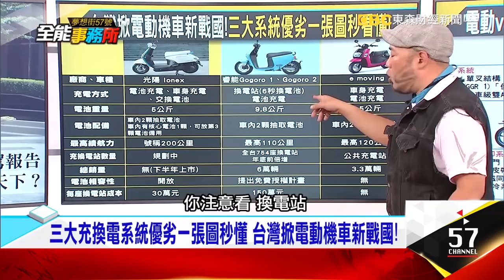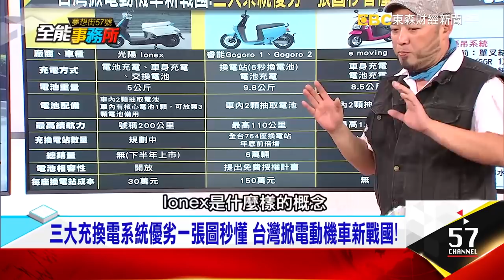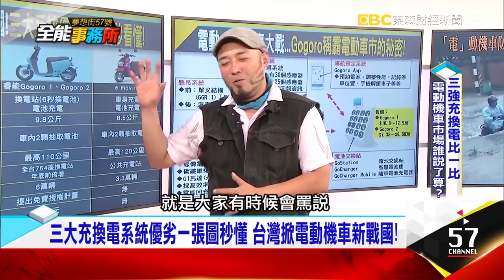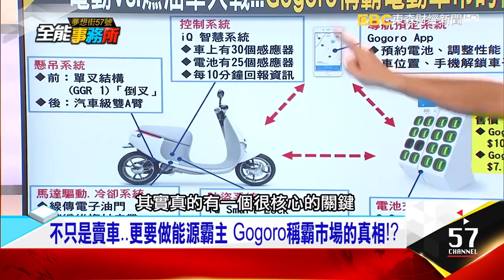三強充換電比一比 電動機車市場誰說了算？- 吳岳 雷尼 張迺庭 《夢想街之全能事務所》精華篇 網路獨播版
三大充換電系統優劣一張圖秒懂，台灣掀電動機車新戰國！Gogoro最強勁的對手？隨拔隨充，光陽真正野望是B2B市場！？